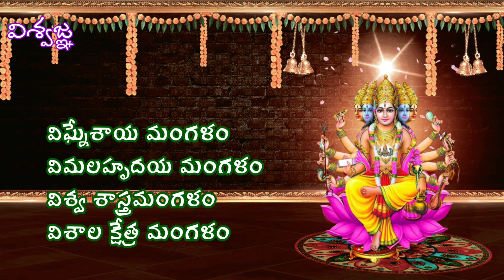శ్రీ విశ్వకర్మ మంగళం జయ మంగళం శుభ మంగళం